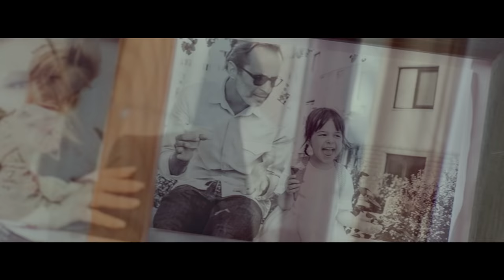كنزة مرسلي | كانت باينة | Kenza Morsli | Kanet Bayna | Music Video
إنتاج: Lifestylez Studios
اخراج: عادل سرحان

كلمات الأغنية:
ما قالوليش ما قالوليش شفت بعيني
 ما تكدبنيش ما قالوليش حمبوك
روح ما تعدبنيش ما قالوليش
 مانيش باغية معاك نعيش

ما تفهمنيش ما تحكيليش
 صبري طال ما قديتش ما تعيينيش
انت معايا jamais
حسّيت ça y est مليت قلبي fragile
كانت باينة باينة بلي حياتنا تكمل كيما هاك
حتى لوينتا لوينتا و انا ساكتة و نجري موراك

انت مهبول عقلك مجنون
 ما تعرف قيمة l’amour
 خليني نقول درت معايا ڤاع les rôles
 حالفة من اليوم ننسى نبدل m’a vie
قلبي مغبون قتلوه الهموم
فيك انت اللي نرد اللوم
شا باغي تقول مانيش معاك d’accord
كي تولي تقول هاديك عمري و مرتي

كلمات وألحان:  ربيع كاسطور
توزيع: ياسين موزارت
ميكس و ماستورينغ: عبد الله مسوس
تسجيل استديو: اكابيللا Acapella